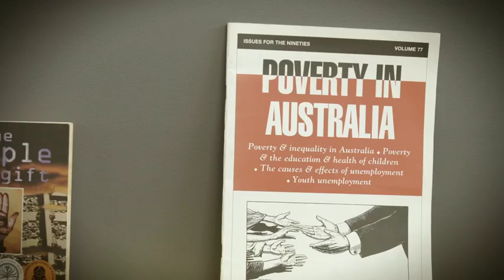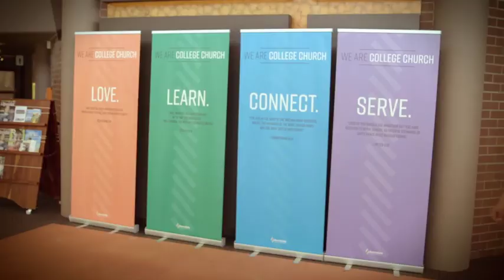SSS Lesson 10 The Role of Stewardship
Stewardship Ministries videos of the Sabbath School Adult Lesson Study Guide for the 1st Quarter of 2018 courtesy of the South Pacific Division of Seventh-day Adventist Church in partnership with the Greater Sydney Conference. Use these videos to introduce the weekly lessons study during Sabbath School, on Adventist television networks or in small groups. Free free to translate into any language or share with friends and family.